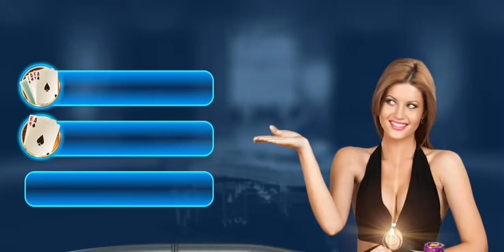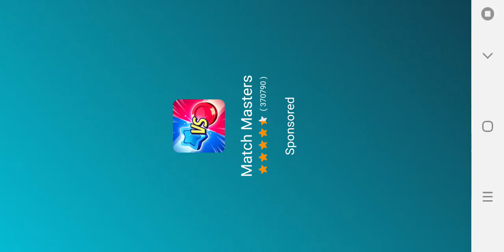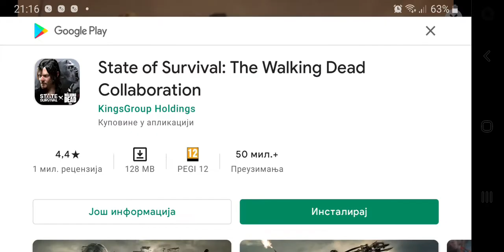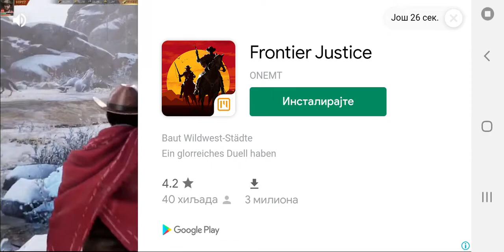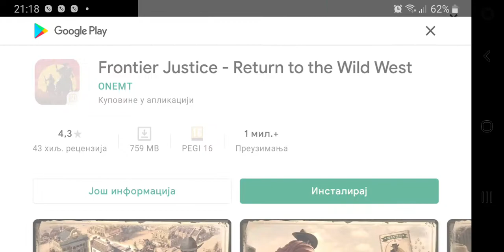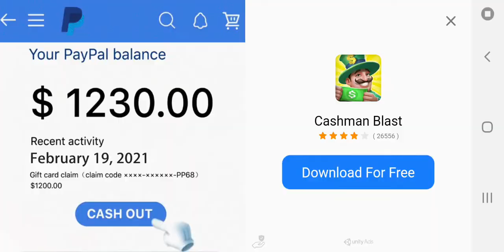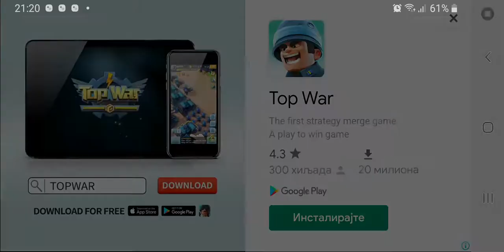Deed Targget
Gems